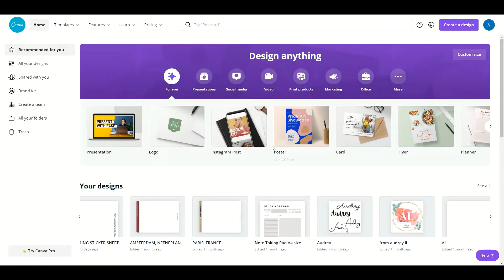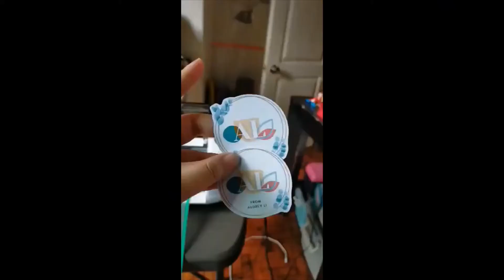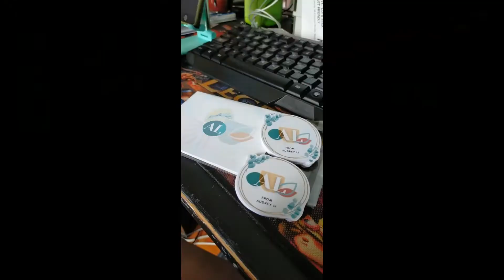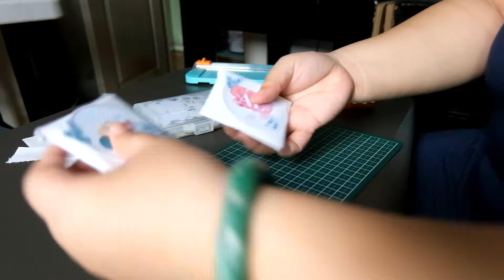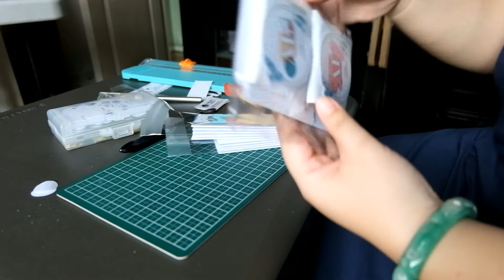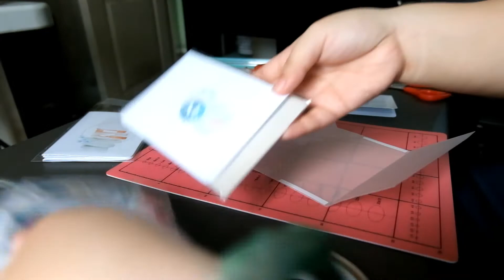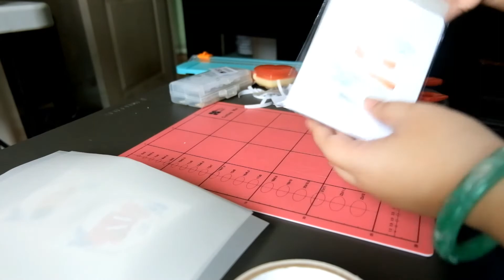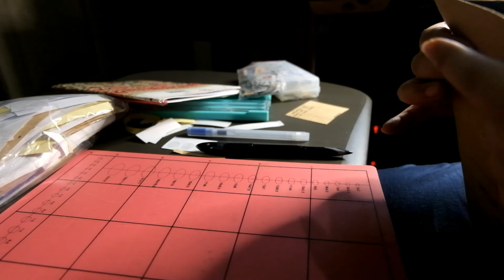Creating Personalized Stationaries | Custom Order | Canva | Cuyi Mini | Packaging Order | ASMR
A special custom order personalized stationary. This video features creating the graphics to packaging the custom order. Easy to make and you can do it as well.

Previous Video:
Packing Re-stock Orders | Stickers Die Cuts | Shopee and Carousell PH

1st custom order personalized stationary, I made 2 sets of gift tags and 2 sets of greeting cards. I did the graphic design in Canva, as in that site there are already various elements and fonts to choose from. Easier to set up and create new things and designs.

Once I have done the graphic design, I downloaded the design and set it up in Sign Master Craft, the software for my Cuyi Mini Cutter Plotter. Printed it out, laminated and cut.

Packaging those custom order is also part of the video, where in I also did a DIY tracing paper envelope for the greeting card and packaging all the order together.

Hopefully you will enjoy watching and learning new things in this video. Thank you for dropping by and see you again next week.
CREDITS:
Video Recording Tools: Fujifilm Camera XA2,
Video Editing Tools: Microsoft Photos Video Editor